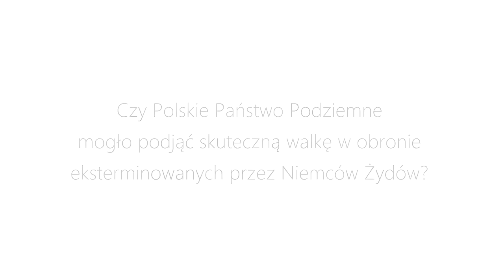IPN TV - Pytania o Polskie Państwo Podziemne - prof. dr hab. Dariusz Stola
prof dr hab. Dariusz Stola, Dyrektor Muzeum Historii Żydów Polskich, w ramach projektu pytania o Polskie Państwo Podziemne, odpowiada na zagadnienie:

Czy Polskie Państwo Podziemne mogło podjąć skuteczną walkę w obronie eksterminowanych przez Niemców Żydów ?